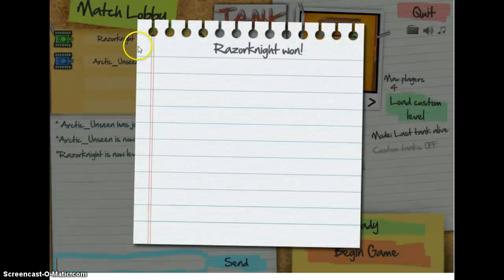Tiny Tanks: Undefeated